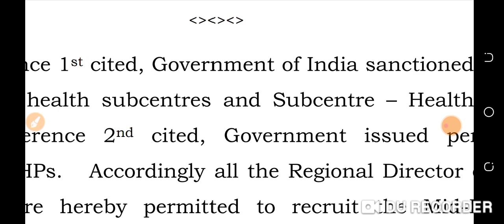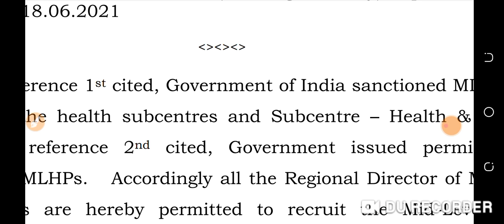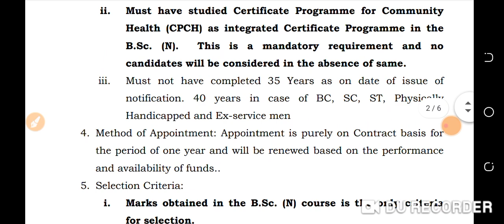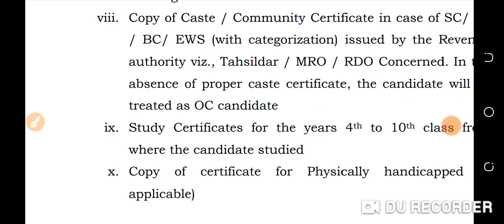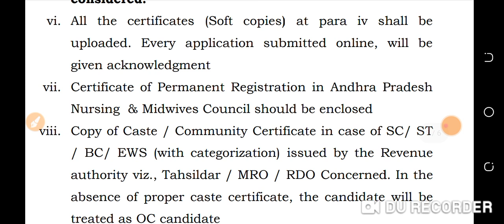central Nursing Vacancy।staff nurse vacancy 2021।staff nurse recruitment 2021।tmc Recruitment 2021.